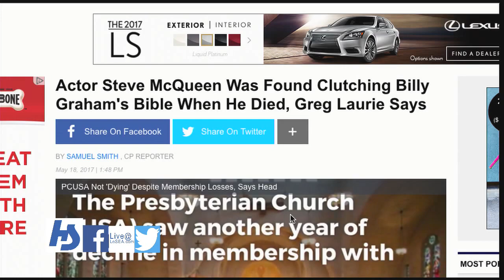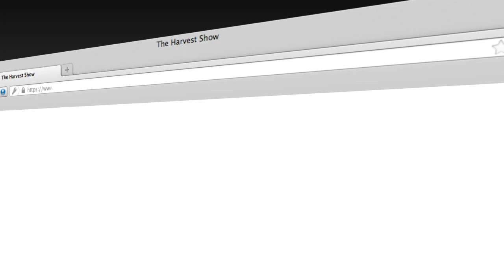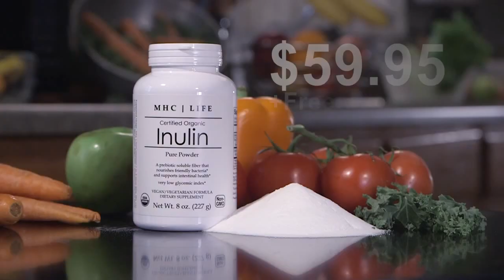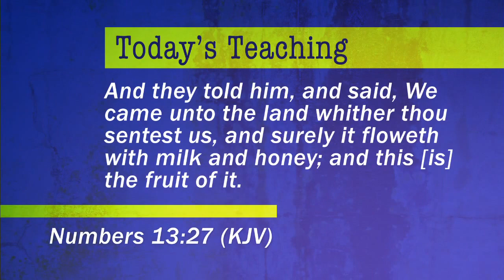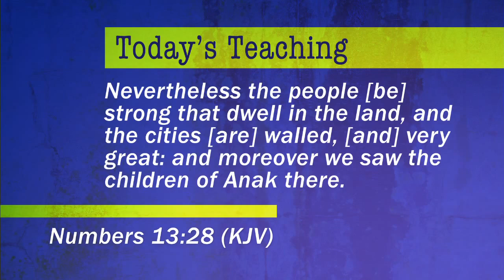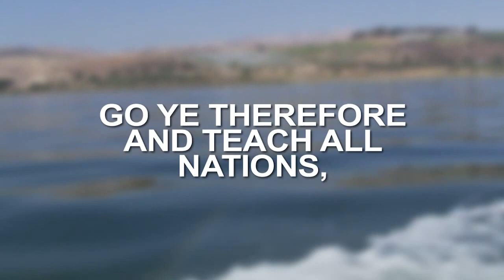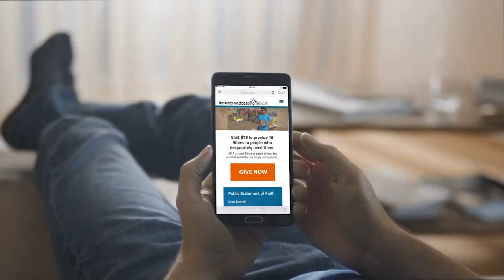The Harvest Show | Full Episode | 06/13/2017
He was a highly-successful businessman when his life came crashing down. Leadership coach Ford Taylor shares how godly correction saved his family.

And Pastor Mark Lantz shares the meaning of success in today’s Connections.